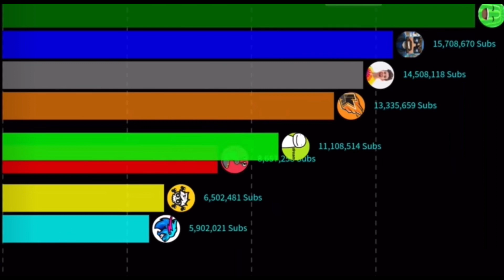The Rise and Fall of the YouTuber Slogo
The Rise and Fall of the YouTuber Slogo. Two/Thirds podcast with Jelly and kwebbelkop. By the way Slogo this is nothing against you it’s just for fun. No hurt feeling Slogo I have been watching you for the past 5 years! Love your content!